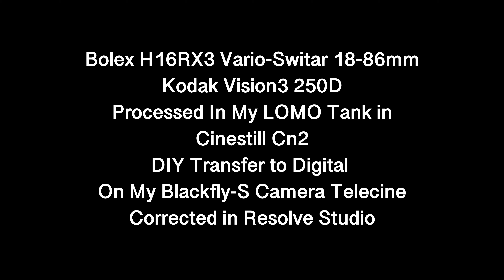Bolex RX3 Vision 250D DIY Process and Scan, Houston Parks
Camera: Bolex RX3
Film: Vision 250D
DIY Process and Scan,
Houston Eisenhower Park
Corrected in Resolve Studio 19